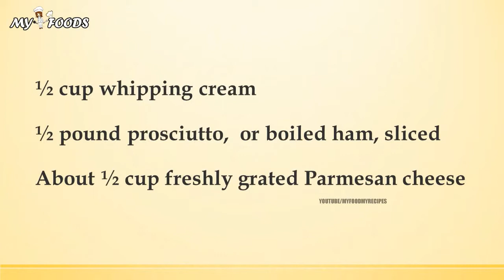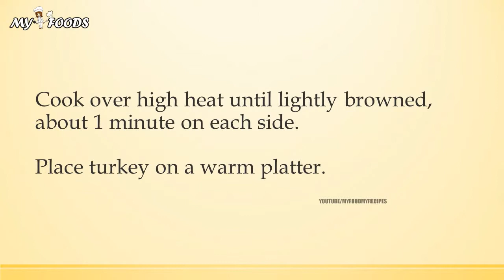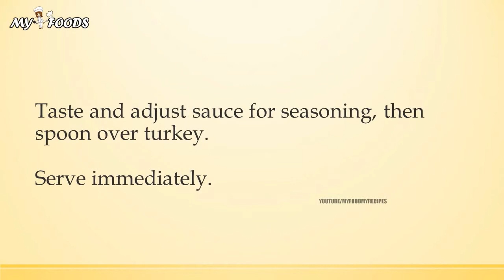TURKEY BREAST BOLOGNA STYLE